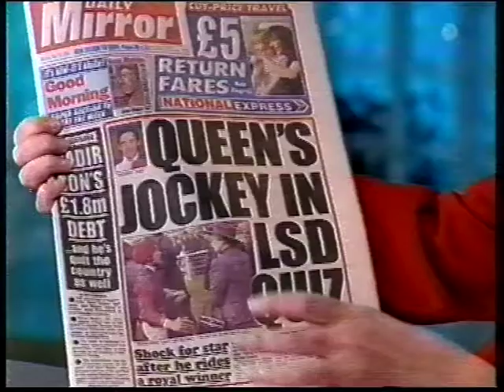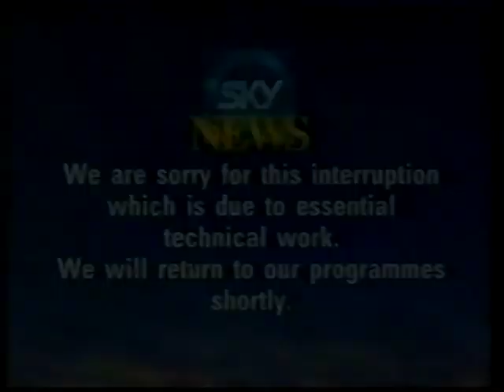Sky News technical break (1993)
Sky News is always on - except when it isn't, as the channel stops just for a minute to do some essential unplugging. The reappearance of Norman Tebbit soon reassures viewers that normal service has resumed.